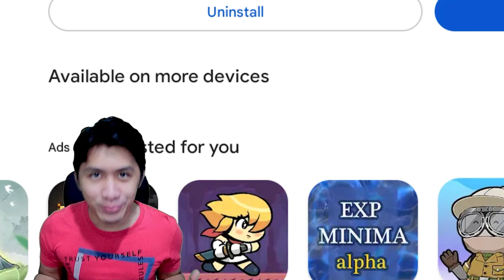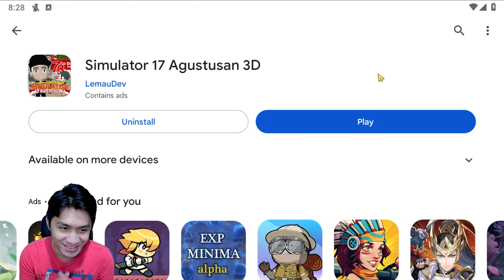AKU MENCOBA GAME LOMBA 17 AGUSTUSAN NO 1 DI PLAYSTORE - Simulator 17 Agustusan 3D Indonesia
Hallo guys, kali ini aku bermain SIMULATOR 17 AGUSTUSAN 3D dimana disini aku merayakan hut ke 78 Indonesia dengan memainkan game lomba 17 agustan no 1 di playstore
Terima kasih yang sudah subs, like dan komen :)